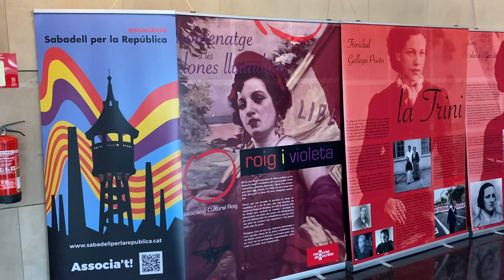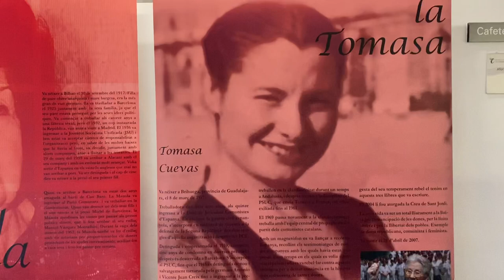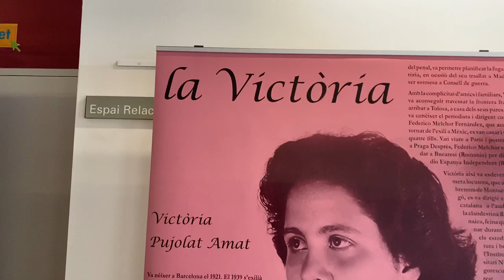Exposició "Homenatge a les dones lluitadores" al Centre Civic de Sant Oleguer ( Sabadell)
L' Associació Sabadell per la República en col·laboració amb l' l’ Ateneu Roig de Gràcia, està mostrant l' exposició "Homenatge a les Dones lluitadores" per diversos Centres Cívics de Sabadell.

L' exposició és obra de i recull amb textos i fotografies la vida de dotze dones republicanes i antifeixistes: Trinidad Gallego, Lina Odena, Lola González, Margarida Abril, Bernardina Peláez, Manola Rodríguez, Tomasa Cuevas, Baldomera del Olmo, Soledad Real, Victòria Pujolar, Isabel Vicente i Neus Català.

El calendari de la gira d'aquesta exposició pels Centres Cívics de Sabadell és el següent:

Centre Cívic de Sant Oleguer del 28 de febrer al 21 de març de 2022.
Centre Cívic de Can Rull del 21 de març a l'11 d'abril de 2022.
Centre Cívic de Can Deu de l'11 d'abril al 2 de maig de 2022.
Centre Cívic de Torre Romeu del 2 al 23 de maig de 2022.

Anteriorment, l'exposició ha estat al Centre Cívic de Can Puiggener entre el dia 21 de gener de 2022 i el 7 de febrer de 2022.